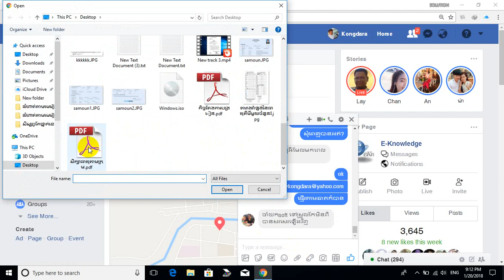ផ្ញើរឯកសារតាមឆាត ហ្វេសបុក | send file through chat facebook.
go to chat facebook
click on file icon
browse where you store your file
select file and click ok